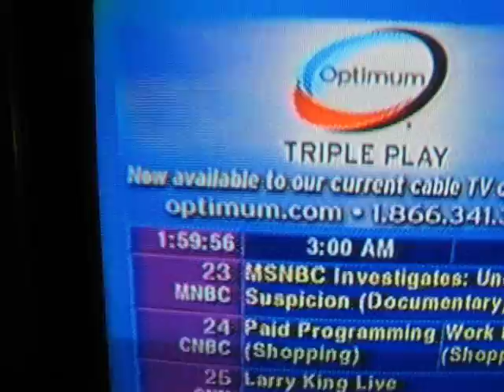Spring Ahead March 9 2008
The clocks changing for daylight savings time on March 9 2008.  It changes from 1:59 - 3:00